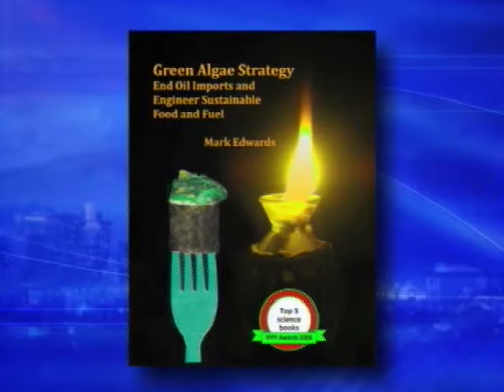Horizon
ASU Professor Mark Edwards, who recently won a top national award for his book, Green Algae Strategy, talks about algaes tremendous potential as a sustainable source of food and fuel.